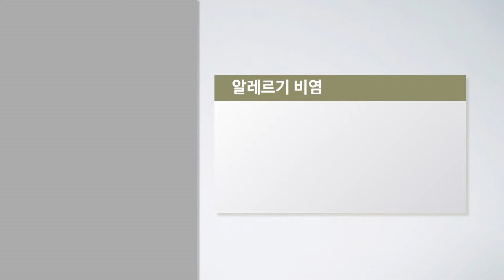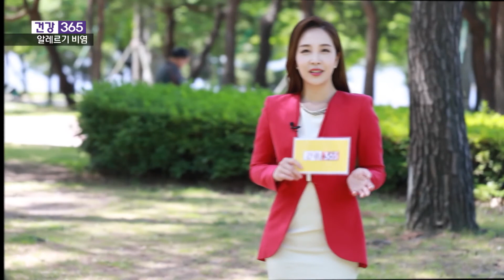[건강 365] 코 막힘, 콧물, 재채기가 반복된다면 알레르기 비염일 수도 있어요!